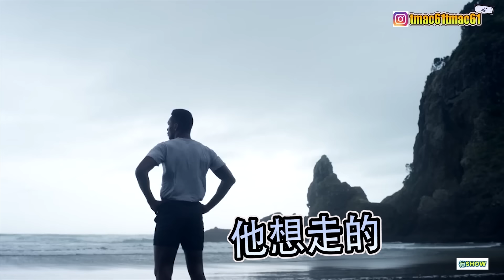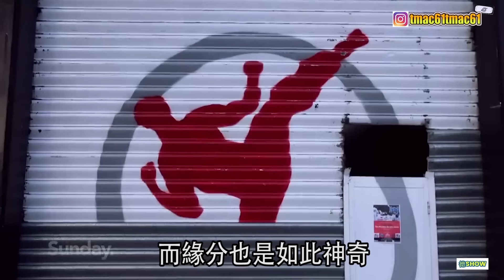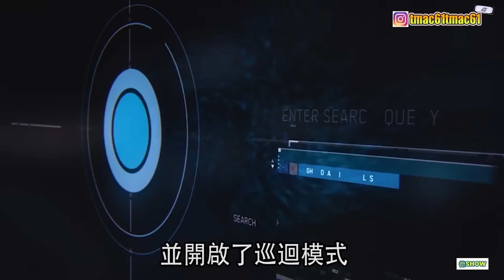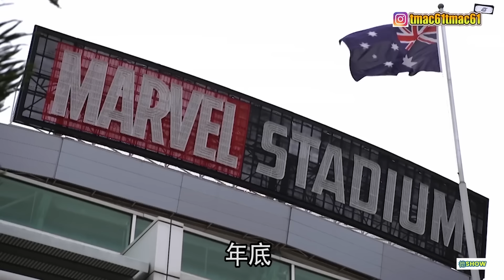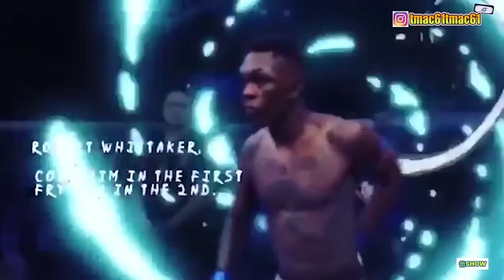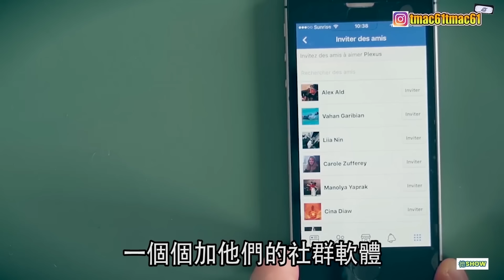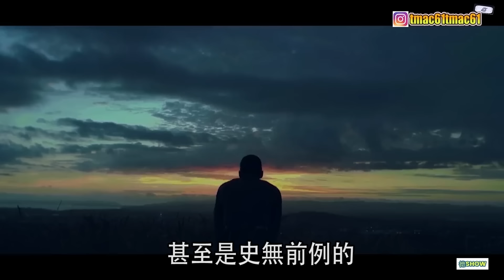冠軍賽亮出死亡筆紀!? 格鬥史上最中二的火影冠軍 Israel Adesanya | 黑龍 | 【德SHOW】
哈囉 我是喂德
掌握四大元素.凝聚查克拉.發動通靈之術
這位格鬥界的火影
僅用不到兩年的時間
就爬上了聯盟頂點
這集就要帶各位認識
聯盟現在最火熱的火影冠軍
Israel Adesanya